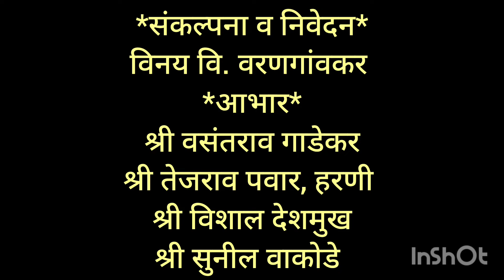हरणांची शिकार न करणारे , त्यांना शेतातून न हाकलणारे गाव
बुलढाणा जिल्ह्यातील या गावात हरणांची शिकार कोणीही करत नाही हरीण जर शेतात आले तर त्याला हाकलूनही दिले जात नाही.